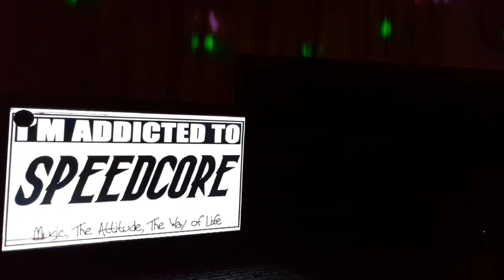🎧Dj The Headbanger - ✝You Die If You Ain't Hardcore💪🏻!!! (👻The Warrior Off Hardcore👻Rmx)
👻The Warrior Off Hardcore👻
(Niet Lief Is Oprotten Records)
Voor Een Donatie Click Hier Onder , Dank je Wel !